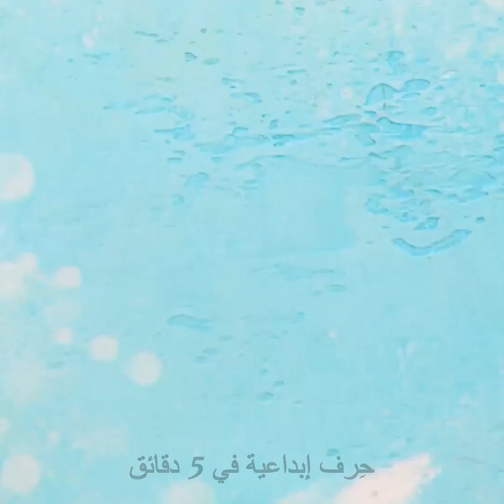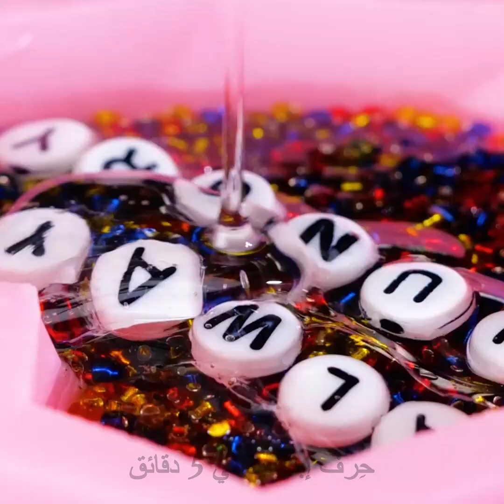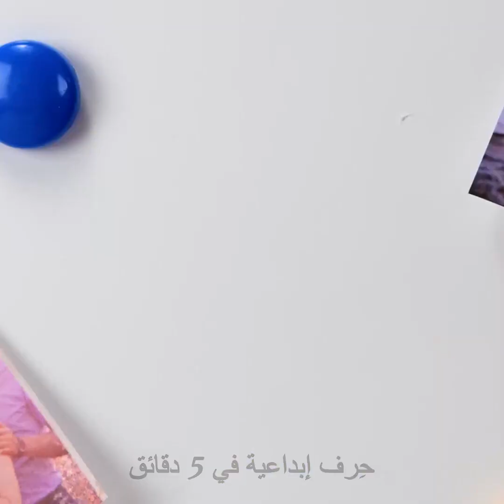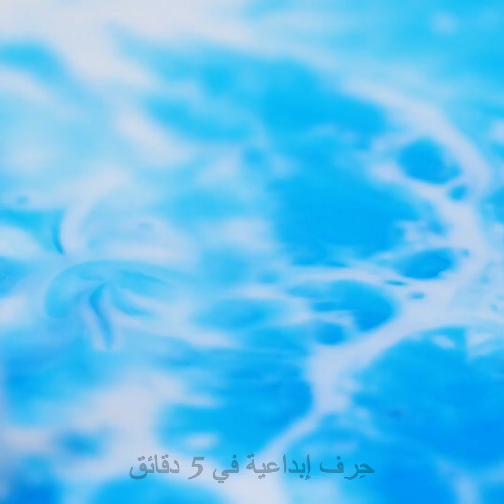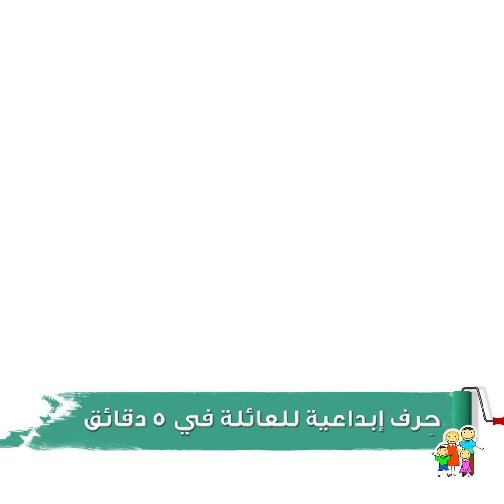اصنعي بنفسك حلي أنيقة ووفري نقودك || حرف مصغرات من الصلصال الحراري والإبوكسي والغراء الساخن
الطوابع الزمنية:
00:00 أقراط من الإبوكسي بشكل أكواب كوكتيل
00:17 اصنعي بنفسك دبوس زينة
01:18 دلاية قوس قزح من الصلصال الحراري
02:26 حورية بحر صغيرة بقلم الطباعة ثلاثية الأبعاد
03:26 أقراط مكعبة من الراتنج مزينة بالزهور